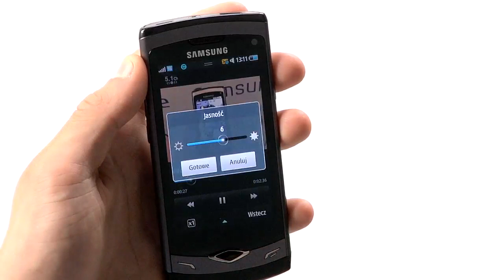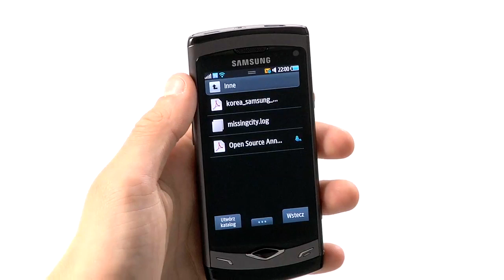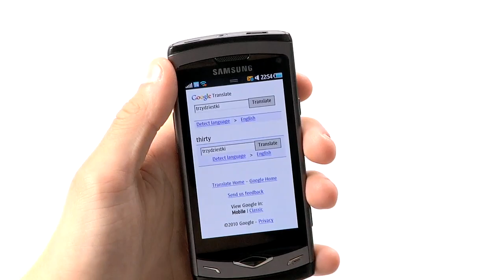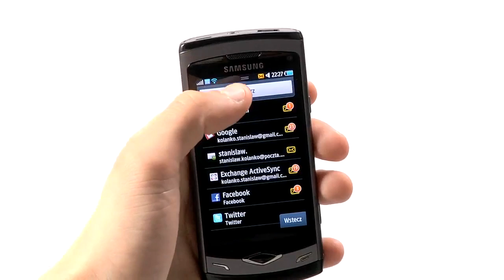Prezentacja Samsung Wave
Oto długo oczekiwany Samsung Wave S8500. Pierwszy smartphone z autorskim systemem Samsung Bada, który został zaprezentowany na początku 2010 roku.